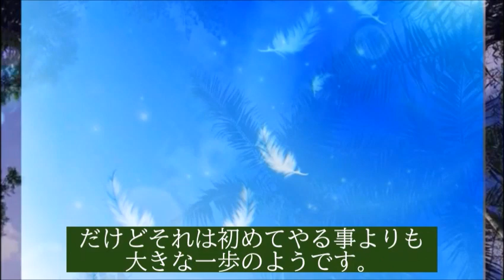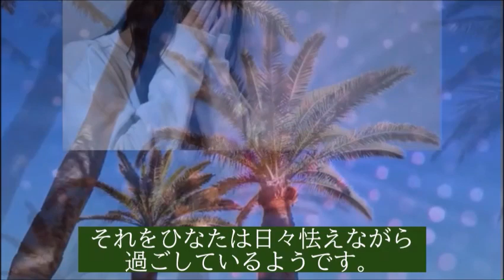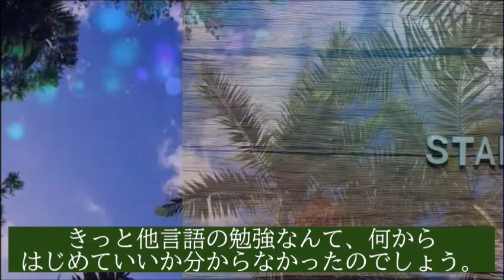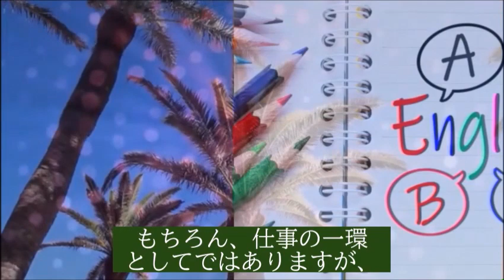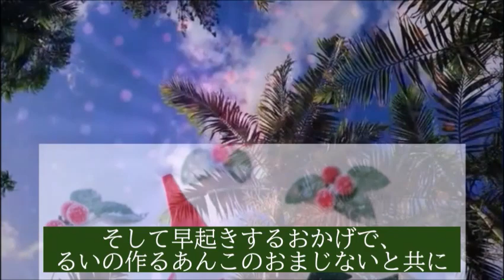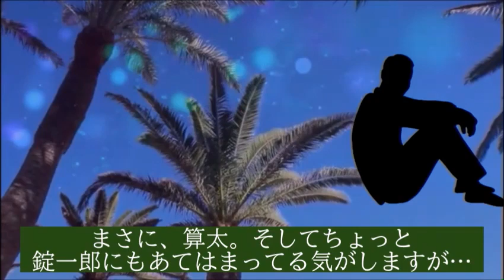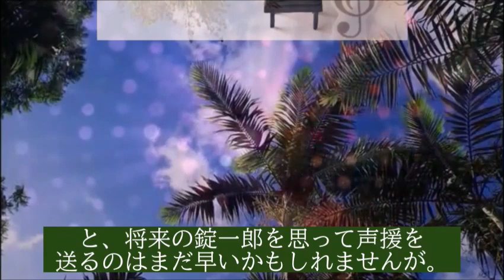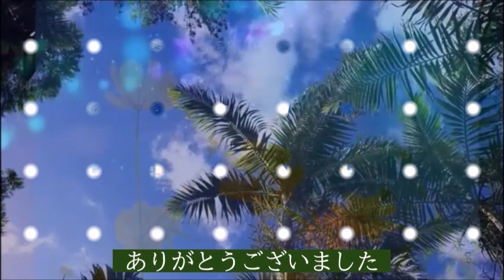朝ドラ｢カムカムエヴリバディ｣100話 時は流れひなたは英語を頑張るが時代劇がいよいよ苦境になり…NHK連続テレビ小説ドラマ第99話感想【第21週1994-2001】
ノストラダムスを心から信じるひなた…親友の一恵が浮かない表情で“大月”を訪ねてきて……【第21週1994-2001】

キャスト：川栄李奈、深津絵里、オダギリジョー、市川実日子、上白石萌音、松村北斗、本郷奏多

【主題歌】
AI:アルデバラン

動画説明

この動画は「カムカムエヴリバディ」を視聴されている方と楽しくコミュニケーションなど取れると思い作成しています

関連動画

早乙女太一は朝ドラ｢カムカムエヴリバディ｣に出演し更なる飛躍を遂げる

市川実日子は朝ドラ｢カムカムエヴリバディ｣で重要な役ベリー・一子を演じる

上白石萌音が妹と共に勝ち取った女優へ階段やその他の経歴を紹介。現在ＮＨＫ連続テレビ小説「カムカムエヴリバディ」で好演